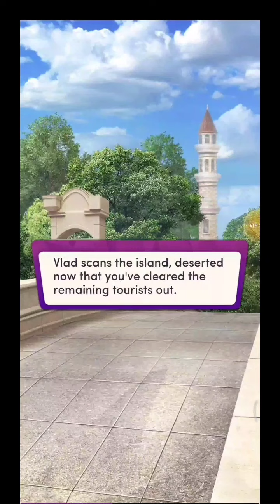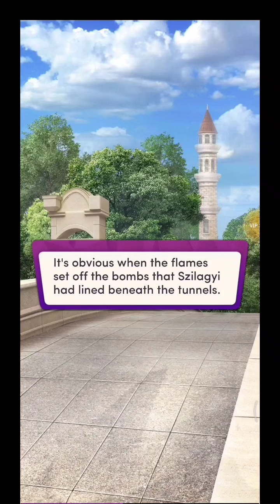MIRCEA! Chapters: Bound By Flames | Night Prince Series - Book Three Finale | Chapter 19 💎All Used💎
Chapters: Bound By Flames | Night Prince Series - Book Three

Book premise:
BOOK THREE in the Night Prince series.

Vlad's masquerade ball is in full swing, but his enemies have infiltrated the party. What are they after, and what lengths will you go to stop them?

CH 19
If Mircea is Vlad's son, why'd he try to kill you? Find out in the shocking finale!